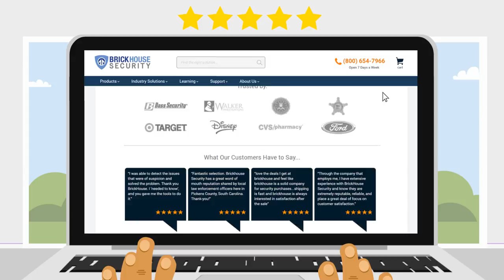Why BrickHouse Security is the best choice when buying a hidden camera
Hidden cameras are among the most popular product offerings at BrickHouse Security, a security company that has been providing surveillance solutions for businesses and private consumers since 2005.